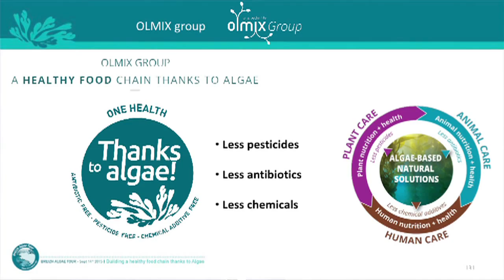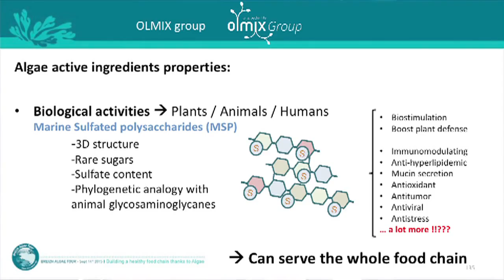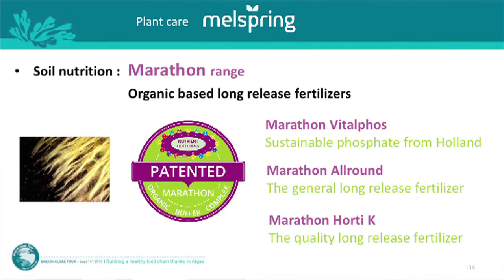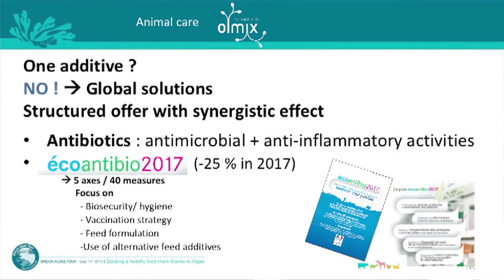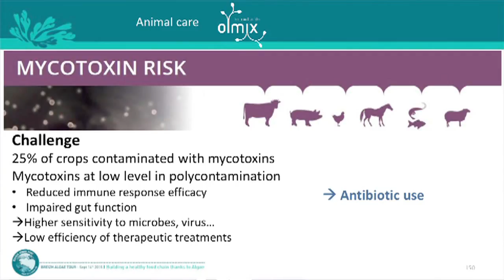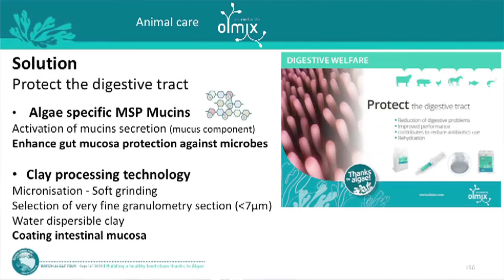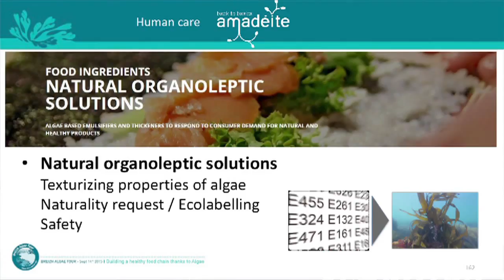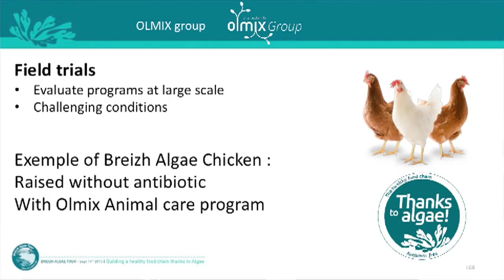Olmix Group strategy to address these new challenges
Danièle Marzin - Olmix Group Marketing Director
Breizh Algae Tour 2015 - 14 September 2015